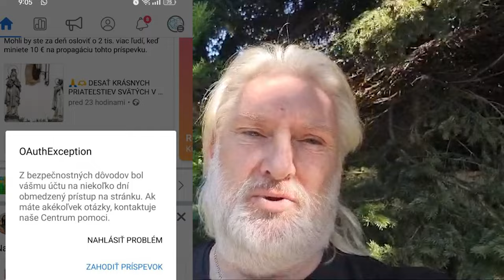Zablokovali nás!!! potrebujeme Vašu pomoc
👉‼️ DÔLEŽITÝ OZNAM ‼️👈

👉 ‼️ Facebook nás BLOKUJE - ZABLOKOVAL Nás. ‼️

👉 ZAPNITE SI UPOZORNENIA, ABY STE MOHLI PRAVIDELNE DOSTAVAŤ NAŠE UPOZORNENIA 👈

👉 Zároveň sledujte našu stránku, na ktorej nájdete najnovšie články, program vysielania, pozvánky, podujatia… 👈

🙏🙏 NEBOJTE SA A NEŽITE V STRACHU! ZARUČENOU A NAJSILNEJŠOU ZBRAŇOU NA SVETE JE POSVÄTNÝ RUŽENEC. TAKTO DOSIAHNEME AJ NEMOŽNÉ, PRETOŽE VŠETKO JE MOŽNÉ TOMU, KTO VERÍ 🙏🙏

❤️🙏 TEŠÍME SA NA SPOLOČNÉ CHVÍLE SPOLU S VAMI PROSTREDÍCTVOM NÁŠHO VYSIELANIA 🙏❤️